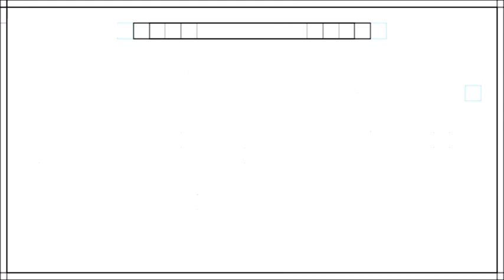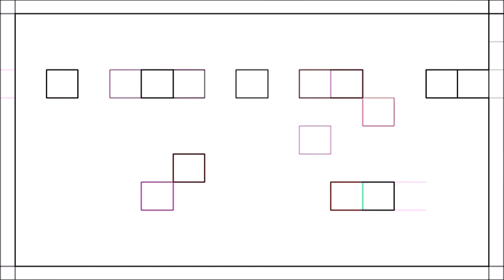- K- POP. PDI. - 겨울이야기100선 3탄 70.~96 - Love is Love 14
- K- POP.  PDI.  - 겨울이야기100선 3탄  70.~96 -  .Love is Love.
wlrmaeh tktodghkf ehchkf ekdgkaustj tkdlqj xpfj ekdgkrh dlTdma

оΟ 겨울이야기 100선 Οо 071. 그 겨울의 찻집 - 진시몬 /
оΟ 겨울이야기 100선 Οо 072. 첫눈 내리던 지난 겨울날 - 동물원 /
оΟ 겨울이야기 100선 Οо 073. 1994년 어느 늦은 겨울밤 - 장혜진 /
оΟ 겨울이야기 100선 Οо 074. 겨울愛 - 테이 /
оΟ 겨울이야기 100선 Οо 075. 겨울편지 - 젝스키스 /
оΟ 겨울이야기 100선 Οо 076. 나비의 겨울 - 박효신 /
оΟ 겨울이야기 100선 Οо 077. 겨울애상 - 이선희 /
оΟ 겨울이야기 100선 Οо 078. 첫눈 오는 날 - 페이지 /
оΟ 겨울이야기 100선 Οо 079. 하얀겨울 - The 빨강 /
оΟ 겨울이야기 100선 Οо 080. Snow In Eyes - S.E.S /
оΟ 겨울이야기 100선 Οо 081. 그 겨울의 찻집 - 조용필 /
оΟ 겨울이야기 100선 Οо 082. 사랑해요 - 심플리선데이 /
оΟ 겨울이야기 100선 Οо 083. 향기로운 추억 - 박학기 /
оΟ 겨울이야기 100선 Οо 084. 사랑은 눈처럼 내려 - 일락 /
оΟ 겨울이야기 100선 Οо 085. 흰눈이 오면 - 이수영 /
оΟ 겨울이야기 100선 Οо 086. Snow flower - 슈가 /
оΟ 겨울이야기 100선 Οо 087. 지난 겨울 - 박선주 /
оΟ 겨울이야기 100선 Οо 088. 창밖에 흰눈내리면 - 토니안 /
оΟ 겨울이야기 100선 Οо 089. 초설 (初雪) - 제인 /
оΟ 겨울이야기 100선 Οо 090. 홍대앞에 눈이 내리면 - 윤건 /
оΟ 겨울이야기 100선 Οо 091. 엉뚱한상상 - 지누 /
оΟ 겨울이야기 100선 Οо 092. 눈사람 - 가비엔제이 /
оΟ 겨울이야기 100선 Οо 093. 겨울 시선 - 이효리 /
оΟ 겨울이야기 100선 Οо 094. 겨울그림 - 이승철 /
оΟ 겨울이야기 100선 Οо 095. 하얀겨울(Remake) - 컨츄리꼬꼬 /
оΟ 겨울이야기 100선 Οо 096. 사랑할 수 있었다는 건(겨울愛) - 리치 /